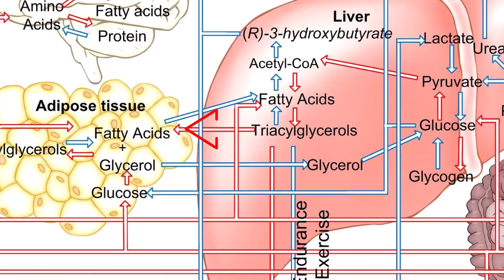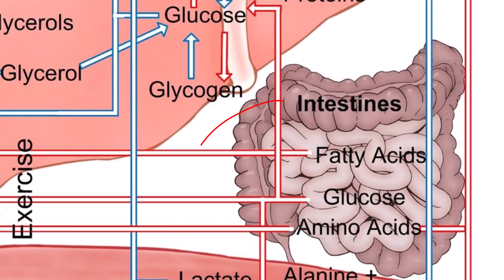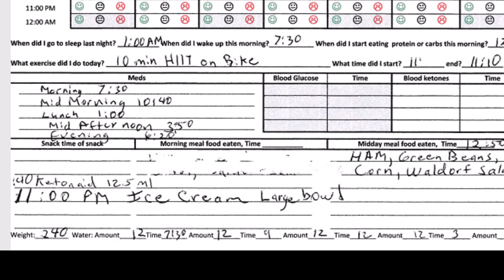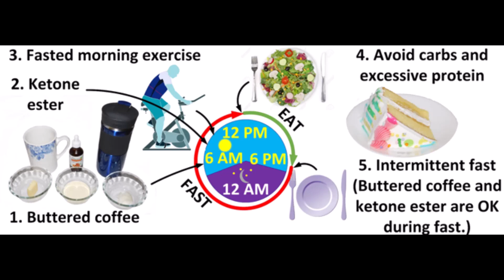Intermittent fasting Curtis Protocol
Video made to support participants in a proposed clinical trial. This covers intermittent fasting and what to record in a daily journal. If you want to try this on your own, I recommend you first talk to your Parkinson's specialist.